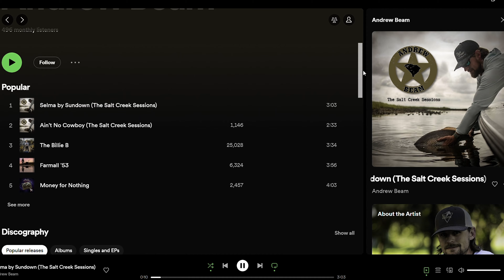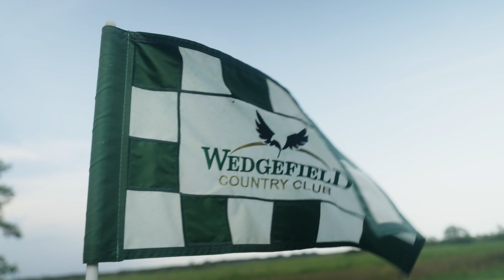Andrew Beam - EPK